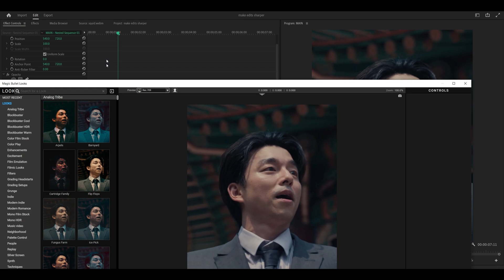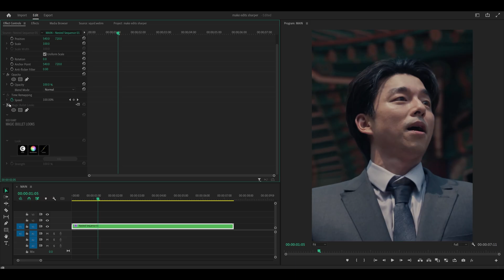How To Make Your Edits SHARPER! | Magic Bullet Looks (Tutorial)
This is a tutorial on how to make your clips for your edits look sharper on Premiere Pro and After Effects using the Magic Bullet Looks effect/plugin! This effect is popular among TikTok style edits and editors, as it brings out detail on clips giving the illusion of "high quality" with no upscaling required as the resolution stays the same.

Grab my editing packs for Premiere Pro here! 👇

→ Most popular!

→ Beginner-friendly and cheap!

→ For advanced editors! (Sapphire plugin required)

✨ More available on my Payhip store!

- Receive early access to tutorials 🔓
- Free monthly project files / presets 🎁

I use FireCut AI to generate AUTOMATIC captions / subtitles on Premiere Pro! 🔥

Edited using Recut – INSTANTLY remove silences! 💥

🗣 SOCIALS!

⏰ Timestamps:

0:00 Clarity (Pop)
0:27 Settings
0:52 Enhancements and comparison